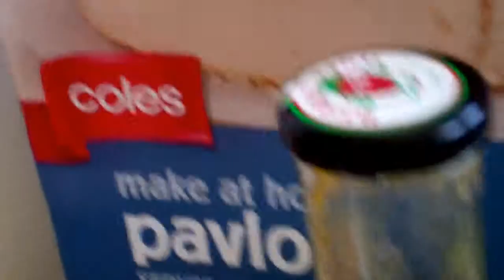Copy of VID00104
Making Pavlova with Bulla Cream which is made in Colac  Victoria 3250. Australia. and Coles Pavlova base with hand beater for New Years Eve .2014.Hey I havenn done this much and had to do it on my own as nobody around to hold the Camera.with Berry King Passion fruit sauce from Cheltenham